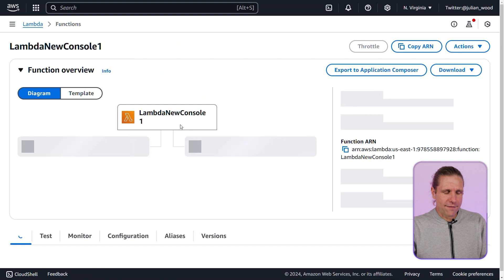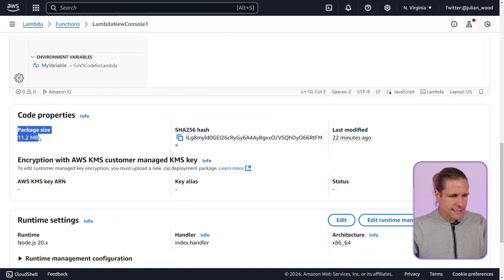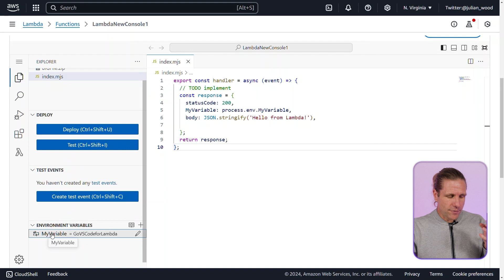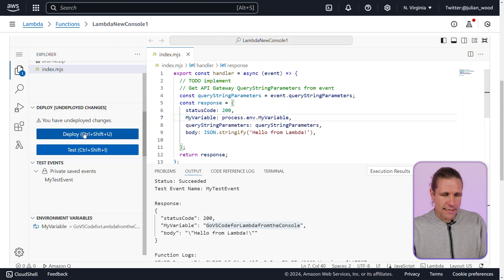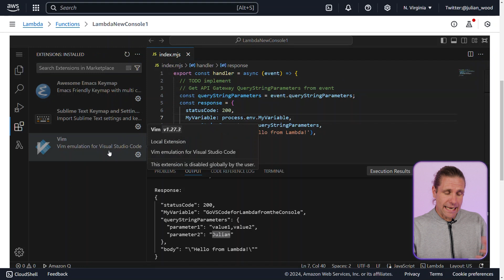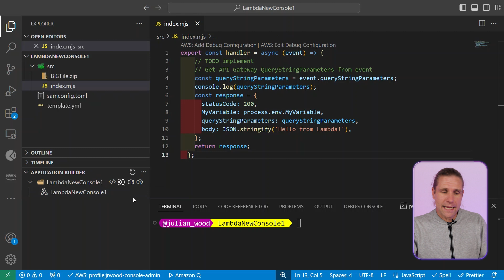New AWS Lambda Console Code Editor!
AWS Lambda has a new code editing experience in the AWS console based on the popular Visual Studio Code Open Source code editor. This brings the familiar Visual Studio Code interface and many of the features directly into the Lambda console, allowing developers to use their preferred coding environment and tools in the cloud.

Follow Julian Wood!

0:00 What's new
0:50 Showing the new code editor
1:24 Displaying larger package sizes
2:08 Editing environment variables
2:29 Creating test event
3:14 Invoke function
3:29 GenAI coding assistant using Amazon Q
4:06 Exploring additional settings
4:43 Downloading code and switching to local IDE
6:00 Outro